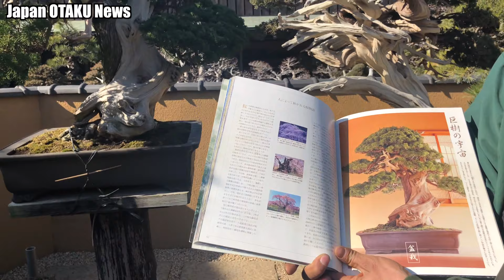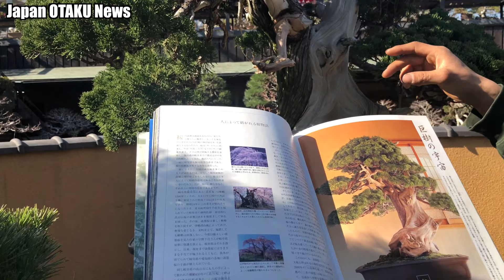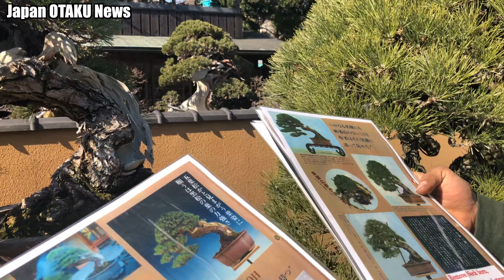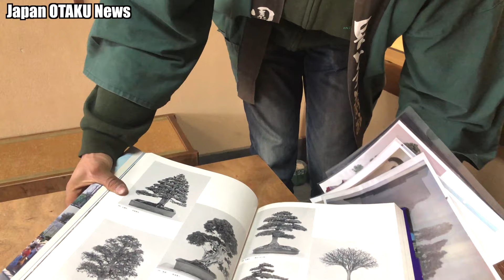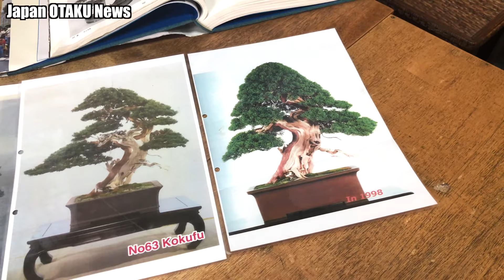1 Million Dollar Bonsais in Shunkaen Tokyo Japan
【Video content】
This time, I had them introduce 100 million yen bonsai. Very beautiful, very graceful and very cool. I can't buy it very much, but it's definitely worth seeing. First of all, please see the beauty in the video!

【Policy】
In this channel we show you the most loved traditional dishes or foods and culture of Japan.

SHUNKAEN(春花園）
Google Map